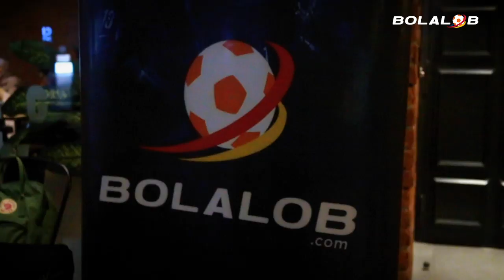Nonton Susi Susanti Love All Bareng Neng Fithri - BVLOG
Bolalob dan Opini.id mengajak kalian nonton bareng Susi Susanti Love All. Kemarin ada yang ikutan seru-seruan engga nih? Nonton langsung deh videonya siapa tahu kalian masuk BVLOG kali ini.

Gimana kesannya untuk kalian yang udah nonton film Susi Susanti Love All? Komen di bawah ya, asal ingat JANGAN SPOILER.